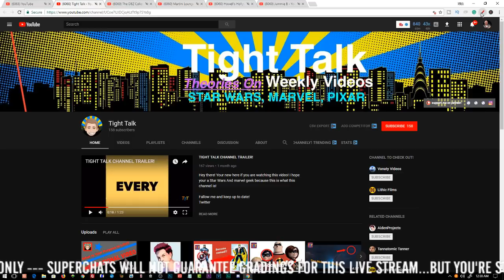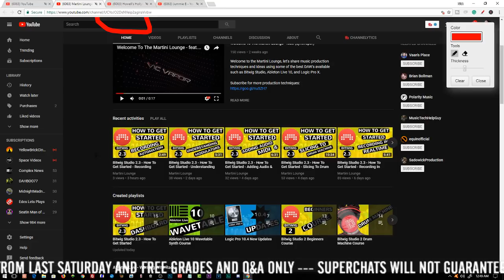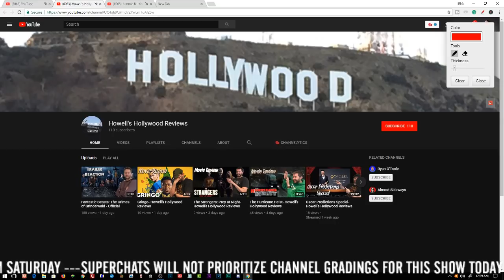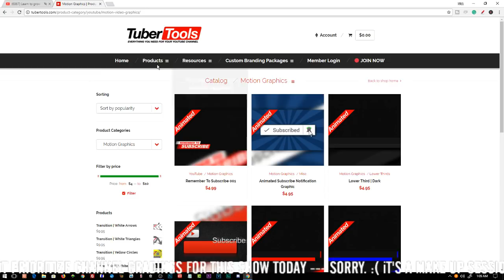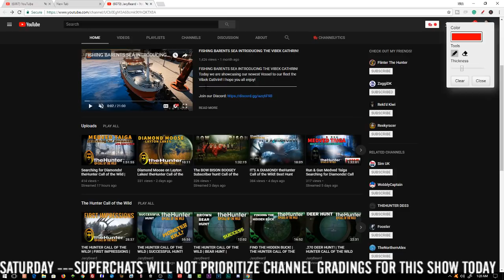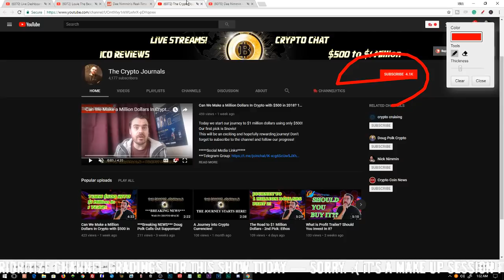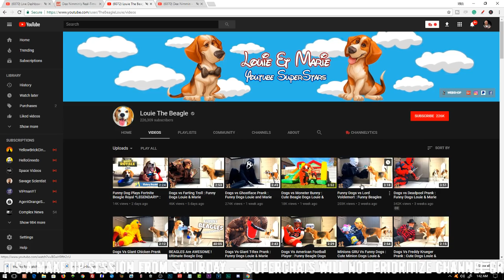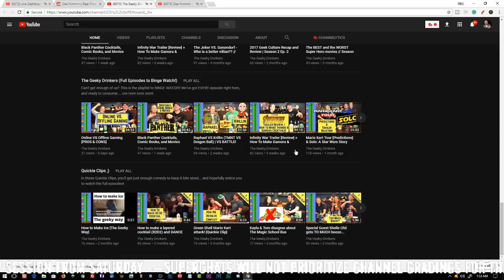YouTube Q&A Plus Channel Grading | Nimmin Live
YouTube Q&A plus make up channel grading from last Saturday!

Join us live every Saturday at 9am Eastern time.

⚠️ Want your channel graded? Read the rules at the bottom of this description box! NO EXCEPTIONS⚠️

📈 The YouTube growth tool that helped me get over 150,000 subscribers!

📸 See my live streaming gear and what I use to make videos

VidCon in Anaheim, California (I'm hanging out)

✅ Morningfame is a new analytics tool you should check out

⚠️ Channel First Impression Review Qualifications: ⚠️

- You upload regularly...at least once in the last week.

- You have custom channel art.

- You're using custom thumbnails.

- Beggars are automatically disqualified from channel grading...so be cool.

- Your channel is using the custom layout feature (playlists and navigation displayed on your homepage).

- Patience. I'll start pulling up channels when it's that time in the show, it doesn't do any good to request it before that time.

Thanks for following the rules!